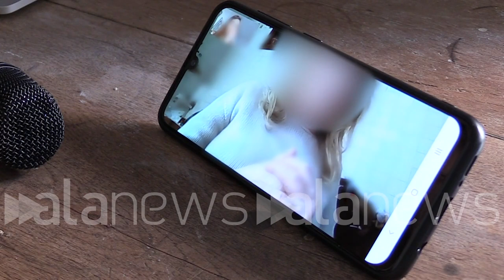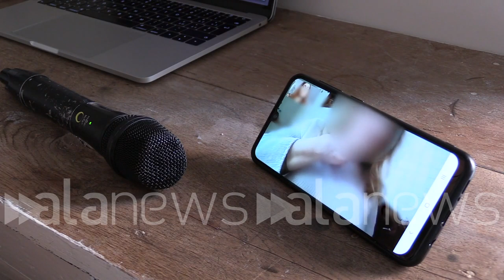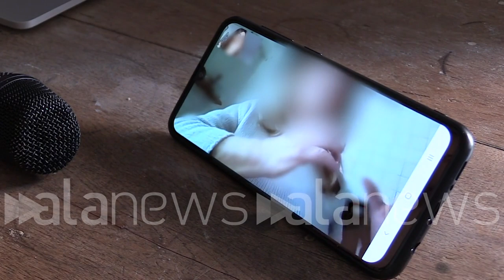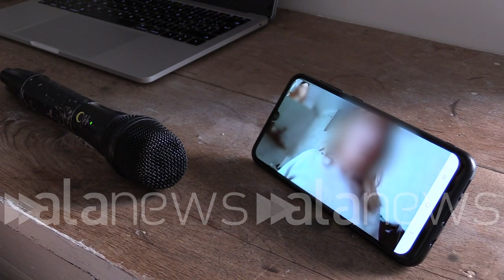CV, il racconto di una vittima violenza domestica: "Vivo con un mostro"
Coronavirus, il racconto di una vittima violenza domestica: "Vivo con un mostro"

"Dormo in cucina per non prendere calci di notte. Alle donne come me dico: non pensate alla morte"

 (Roma). "Le donne che hanno subito e che subiscono maltrattamenti, mortificazioni, parolacce, vere e proprie angherie... diventa drammatico perché tu hai il mostro in casa", così una donna vittima di violenza domestica racconta a Alanews la sua vita in casa a causa dell'emergenza coronavirus. "Dormo in cucina per non prendere i calci nella schiena a letto", spiega. "Ho pensato di buttarmi dal balcone perché non ce la faccio più, ho fatto tra denunce e non ho giustizia" si sfoga, "è difficile doversi sottrarre alla violenza anche psicologica, alla provocazione". "Alle donne in questa condizione consiglio di non pensare mai alla morte, rivendicate il vostro diritto di essere umano e di essere trattate come tale. Io qui non sono trattata come un essere umano", conclude. (Roberta Benvenuto/alanews)